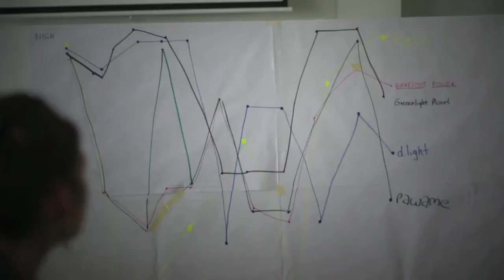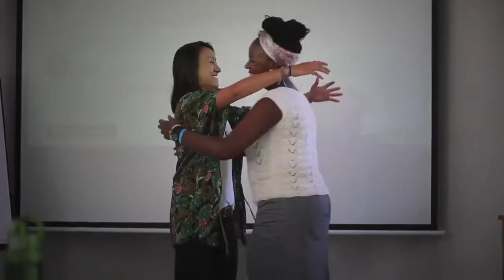Amani Institute's Social innovation Management Program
Do you strongly desire to engage in a career that gives you a sense of purpose and impacts the world positively? Sign up for the award-winning Social Innovation Management program offered by Amani Institute. You can choose between a hybrid version of the program which includes a 3-month Immersion in Kenya in the second half of 2021, or a fully digital edition!